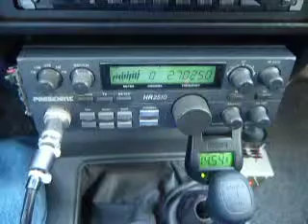10-22-2010 ModSquad Thing AppleJack MarshalDillon UnderCover 424 Dr.FeelGood TollCollector